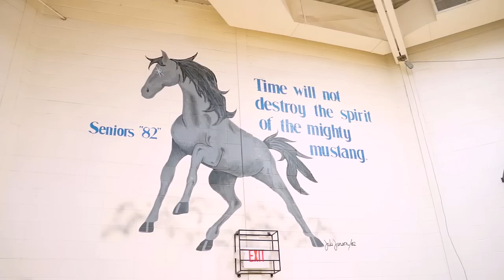McAllen Memorial Girls Basketball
Video presentation featuring McAllen Memorial Girls Basketball program. Produced by 956sports.com.

BPS Films is an independent digital media company based in South Texas.